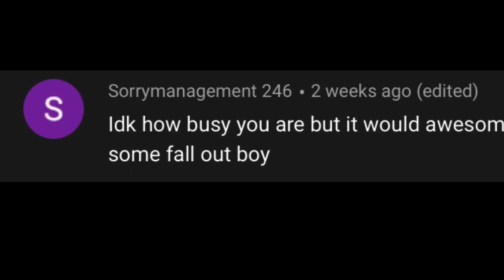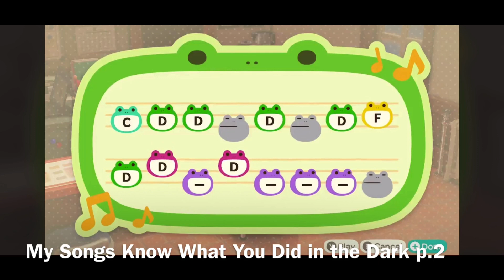Best Fall Out Boy Town Tunes for Animal Crossing New Horizons ACNH Suggestion Video #22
Shoutout to Sorrymanagement 246 for suggesting the theme for suggestion video #22!  Change up your island by switching up its town tune to one of these Fall Out Boy songs!

TIMESTAMPS:
0:00 - (intro)
0:06 - Centuries p.1 & 2
0:27 - Immortals p.1
0:37 - Immortals p.2
0:48 - Sugar, We’re Going Down
0:59 - My Songs Know What You Did in the Dark p.1
1:10 - My Songs Know What You Did in the Dark p.2
1:21 - Thnks fr th Mmrs
1:32 - Dance, Dance
1:43 - I Don’t Care
1:54 - The Phoenix
2:05 - Irresistible ft. Demi Lovato
2:16 - This Ain’t A Scene, It’s An Arms Race
2:27 - Uma Thurman p.1
2:38 - Uma Thurman p.2
2:49 - Alone Together
3:00 - The Last Of The Real Ones
3:10 -  “The Take Over, The Breaks Over”
3:21 - Just One Yesterday ft. Foxes
3:33 - The Mighty Fall
3:44 - HOLD ME TIGHT OR DON’T
3:55 - Young Volcanoes